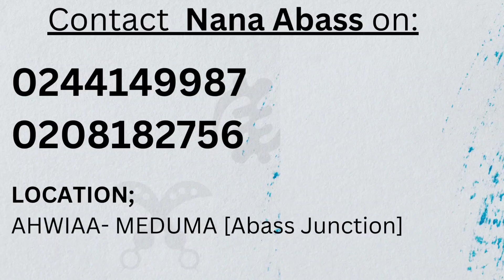Komfour Abass,Nana Polina and Nana Attaa walk to Meduma after the burial of Yaa Bosuo, Part 2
NANA ABASS
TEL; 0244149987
LOCATION; AHWIAA- MEDUMA [Abass Junction]

We are here to give you the best traditional festivals in Ghana.